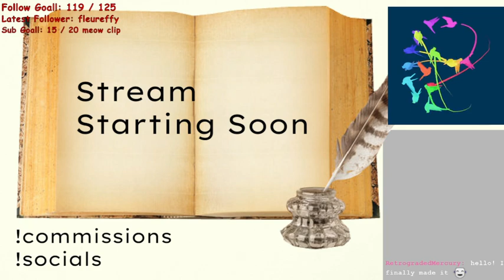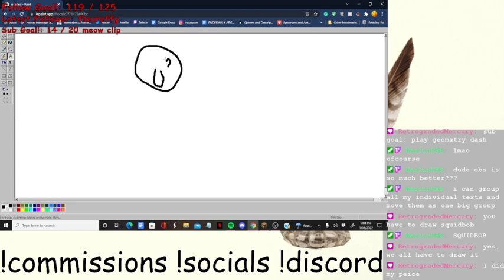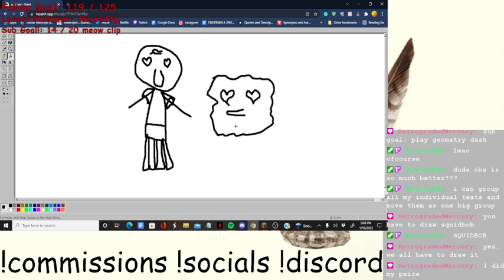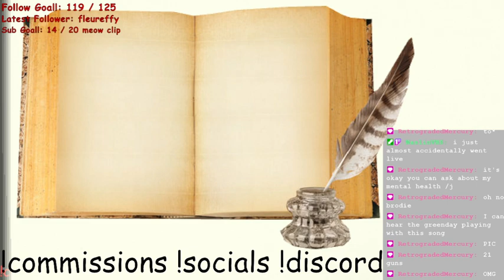chill minecraft time :D |VOD| 1/16/2022